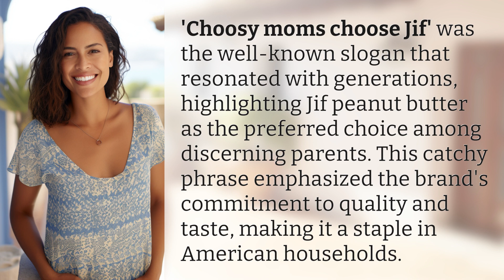What was the old Jif slogan?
The Iconic Jif Slogan: 'Choosy Moms Choose Jif' 👉 Jif Slogan Legacy 👉 Discover the iconic Jif slogan that captured the hearts of generations. 'Choosy moms choose Jif' highlighted the brand's quality and taste, solidifying its place in American homes.

Laura S. Harris (2024, February 17.) What was the old Jif slogan?
    🌐 AskAbout.video